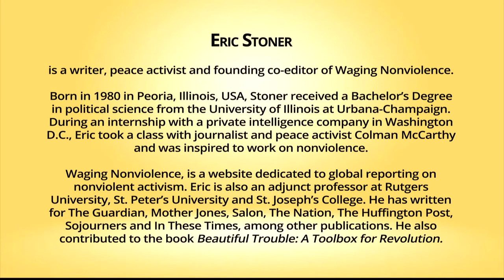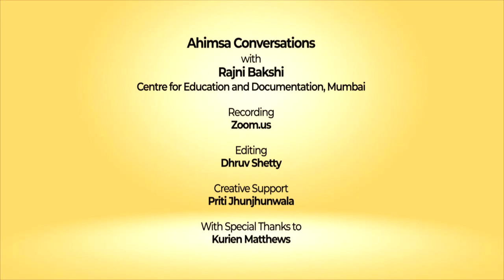Snippets: Ahimsa Conversation # 25 Eric Stoner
‘Waging Nonviolence’ is a website that documents struggles for justice and peace across the world -- thus illustrating the joy, pain and complexity of nonviolence. Eric Stoner, a co-founder and co-editor of this website, explains how nonviolent struggles are on the rise and why they are often more successful than violent movements for change.
 As a child Eric was unfamiliar with nonviolence and felt quite challenged when he first encountered the concept in a course on solutions to violence. Subsequently he was inspired to report on the endless possibilities of nonviolence and diverse forms of creativity that it can unleash.